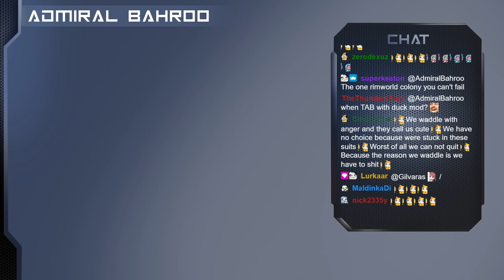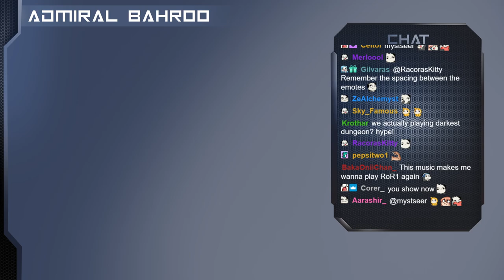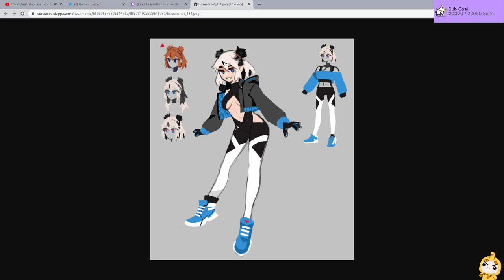AdmiralBahroo Streams - Darkest Dungeon [17] & Dead by Daylight [16] & Bloons TD 6 [9] [9/4/2021]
Stream Title ► Comfy and fun Darkest Dungeon :D
Stream date ► September 4th 2021
Timeline:
00:00:00 - Darkest Dungeon
02:43:00 - Dead by Daylight
02:46:00 - Bloons TD 6